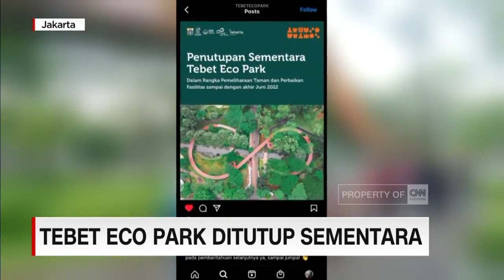Tebet Eco Park Ditutup Sementara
Taman rekreasi Tebet Eco park yang telah resmi dibuka untuk umum pada april lalu kini ditutup sementara. Penutupan ini dilakukan dalam rangka perbaikan fasilitas taman sampai akhir juni nanti.